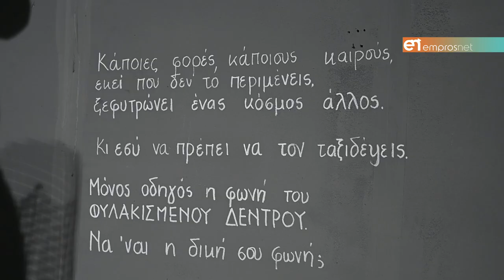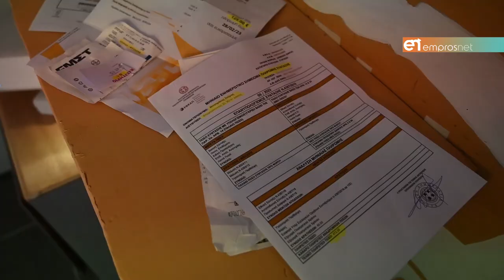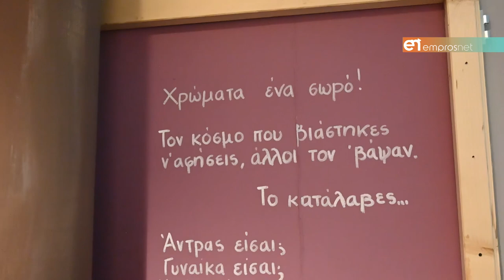Έκθεση «Παραμύθι;»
Από το Τμήμα Πολιτισμικής Τεχνολογίας και Επικοινωνίας του Πανεπιστημίου Αιγαίου